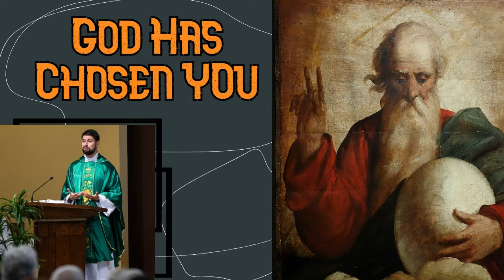God Has Chosen You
Before the foundations of the world, God chose you to be His adopted child and wants to give you the inheritance of Heaven through the Holy Spirit.

Preaching from Ephesians 1:3-14 at Holy Trinity Parish in Woodstock, ON.